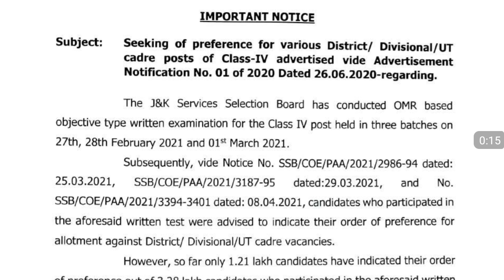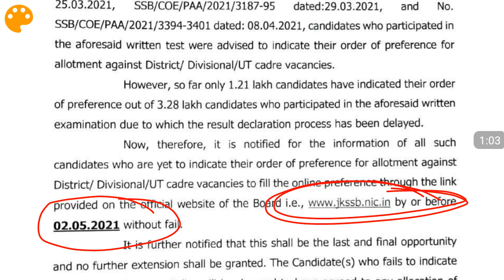JKSSB CLASS-IV IMP... UPDATE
Jkssb Class-IV Admit Cards out For OmR Based Written Exam

JKSSB: Assistant Compiler Recruitment Exam Guide

JKSSB: 10+2 Level Posts (Multiple Choice Objective Type) Written Test Guide

JKSSB: Graduate Level Posts Recruitment Exam Guide

JKSSB: Sub-Inspector, Junior Assistant & Junior Stenographer Recruitment Exam Guide

JKSSB SUB-INSPECTOR (FINANCE) & Commercial Taxes (State Taxes Department) COVER COMPLETE SYLLABUS- 10,000+ MCQ's (with Theory) Including 10 PREVIOUS PAPER and 30 PRACTICE SETS (FULLY SOLVED)

JKSSB: Accounts Assistant (Finance) Recruitment Exam Guide

Tandon's JKSSB Accounts Assistant (Finance)

Tandon's JKSSB Depot Assistant, Driver/ Driver Grade II, Supervisor and Class IV (ALL in ONE)

Tandon's JKSSB Jr. Scale Stenographer/ Jr. Stenographer/ Jr. Assistant (All in One)

My Smart Phone

My Tripod

My Mic

Green Screen

My Laptop